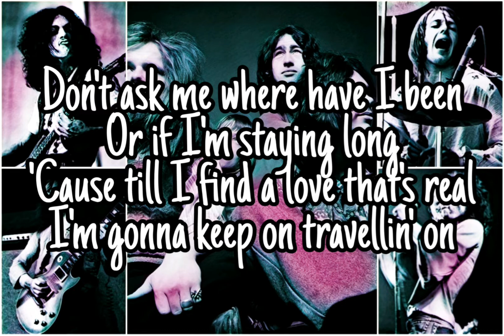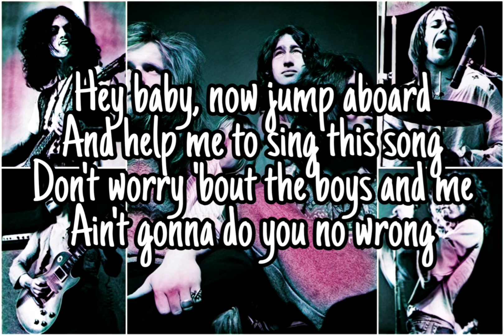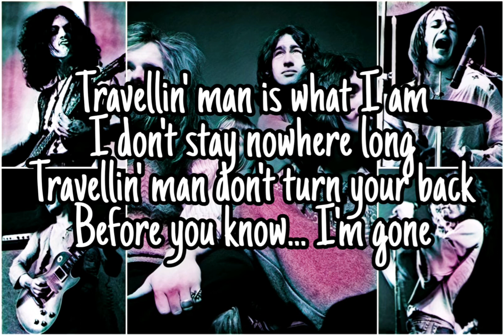FREE - Travellin' Man (Lyric Video)